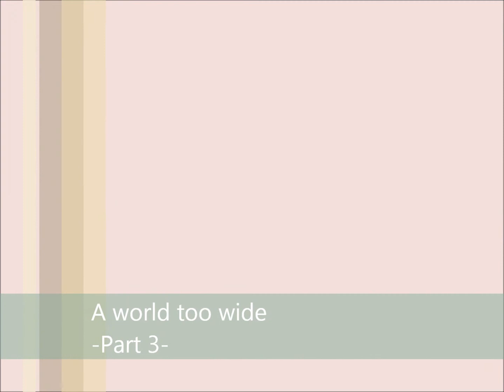A world too wide -Part 3-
Jetzt noch ein Part. hoffe er gefällt euch, mir gefällt er zwar nicht so gut, aber egal.

Als ich aus dem Bus steige, laufe ich erstmals ziellos durch die Gegend. Ich weiß nicht, wonach ich suche, aber ich merke, dass ich etwas suche. Doch als ich mich nach einer Weile umsehe, merke ich, dass ich gar keine Ahnung mehr habe, wo ich überhaupt bin.    „ Mist, was war das denn für eine Aktion von mir? Ok, also was mache ich jetzt?", frage ich mich selber und hole mein Handy aus meiner Tasche. Doch gerade, als ich zu Hause anrufen will, wird mein Display schwarz. „ Nee, oder. Dass kann doch nicht wahr sein. Warum ist mein Akku immer dann leer, wenn ich mein Handy brauche?", fluche ich vor mich hin und laufe los. Immer der Nase nach, dann finde ich schon jemanden, der mir helfen kann, egal auf welche Weise. Als ich in eine etwas abgelegene Straße komme, sehe ich einen Jungen, der telefonierend vor einem großen Haus steht. Doch obwohl es schon dunkel war trägt er eine dunkle Sonnenbrille und die Kapuze von seinem Pulli tief ins Gesicht gezogen. Als er mich bemerkt, sieht er mich an. Ich kenne ihn irgendwoher, zumindest kommt er mir bekannt vor. Doch als er sieht, dass ich sehe, dass er mich ansieht, schaut er schnell weg und geht hektisch mit großen Schritten in das Haus vor ihm. Vielleicht denkt er, dass ich denke, dass ich weiß, was er denkt und er dachte dann, dass ich denke, dass ich weiß, wer er ist, weil er wohl nichterkannt werden will. Wieso ist er denn sonst so schnell verschwunden. Jetzt bin ich also wieder alleine in den Straßen. Nach kurzem Überlegen, entschließe ich mich dazu einfach irgendwo zu klingeln und nach dem Weg zu fragen. Eine ältere Frau öffnet mir die Tür. „ Hallo, entschuldigen Sie, falls ich störe, aber ich habe mich irgendwie etwas verirrt und würde gerne wissen, wo hier der nächste Bus hält", sage ich höflich und lächele die Frau an. „ Für die nächste Haltestelle müssen sie dort hinten rechts und sofort wieder links, dann müssten Sie sie schon sehen", erklärt mir die Frau bereitwillig. Ich verziehe kaum merklich das Gesicht, ich hasse es, wenn ich von irgendwem gesiezt werde, aber das kann die Dame ja nicht wissen. Erschöpft lasse ich mich im Bus auf einen der Fensterplätze nieder. Meine ganzen Gedanken kreisen nur um den seltsamen Typen von vorhin. Woher kenne ich ihn nur?

Ich vergebe immer noch Rollen und bräuchte auch noch welche.